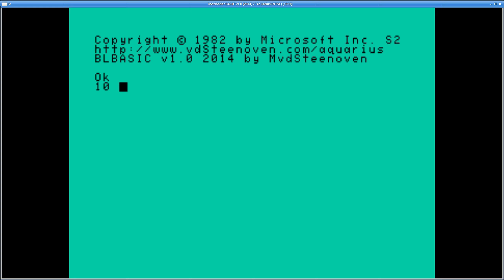MAME 232 - Mattel Aquarius cartridges - New working software list additions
New working software list additions
aquarius_cart:
  BL-Bird, Bootloader BASIC v1.0, Bootloader BASIC v1.1, Bootloader BASIC v2.0, Bootloader BASIC v2.1 [Martin v.d. Steenoven]